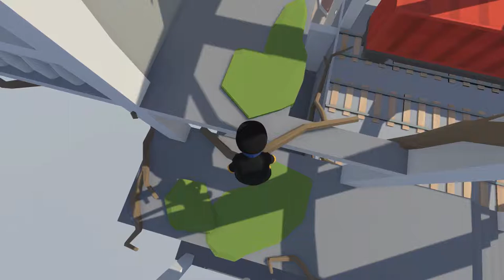HAKUNA MA GOUDA - Human Fall Flat Gameplay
Women and children LAST! CHEESE COMES FIRST!